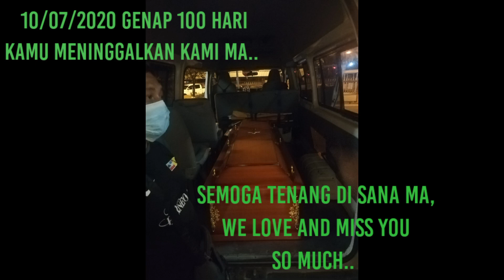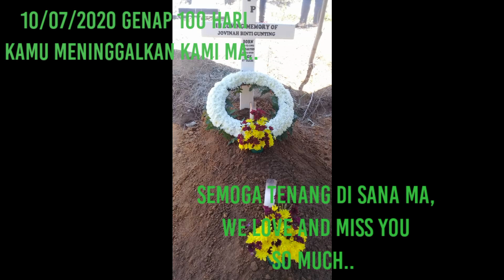10/07/2020 genap 100 hari pemergian mu ma | miss you ma | kemarin seventeen | cover by zemd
Kehilangan yang tidak pernah ku bayangkan.. Semoga tenang di sana ma..